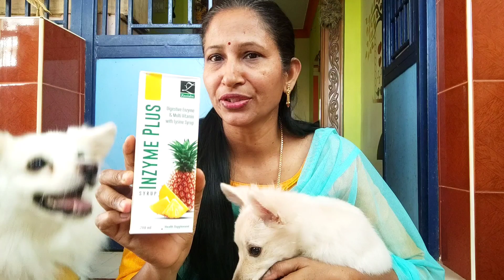இது எல்லாம் puppy க்குத்தான் || Hair fall ? || medicine💊 for puppy 😌 || Raji's world rk